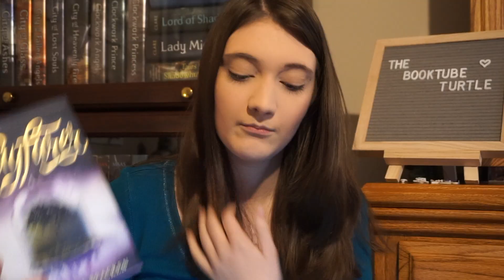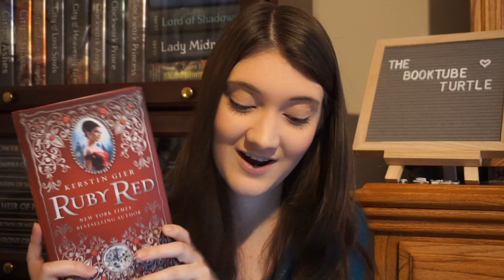vaLITines Read-a-thon Announcement and TBR | 2019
I'm super excited to be co-hosting the Twitter sprints and Instagram prompts for the read-a-thon! It's going to be a good time with lots of challenges and games!